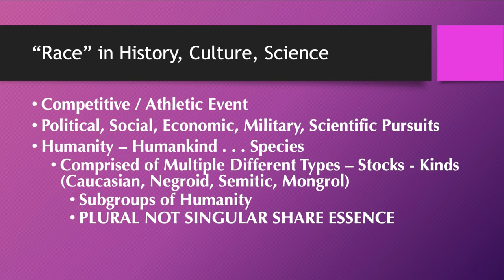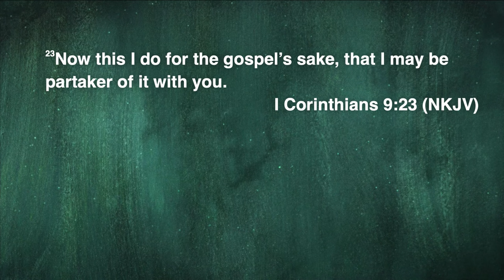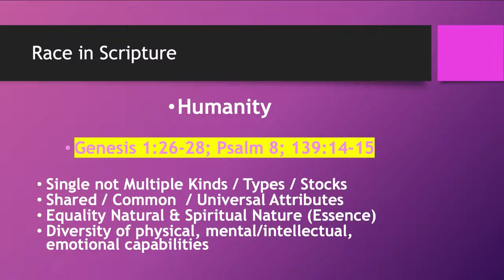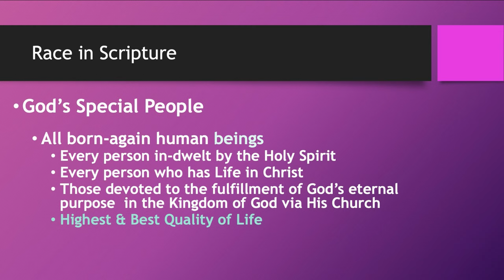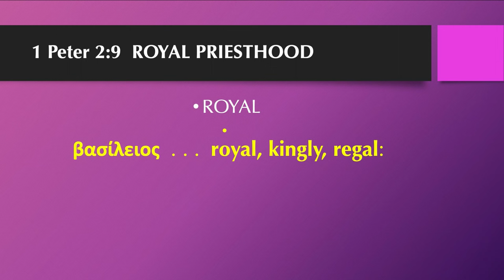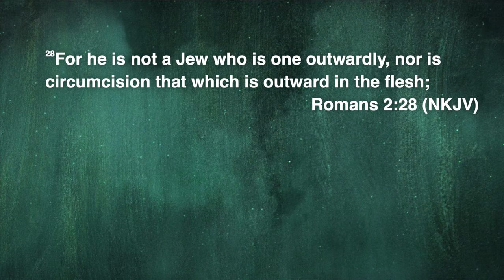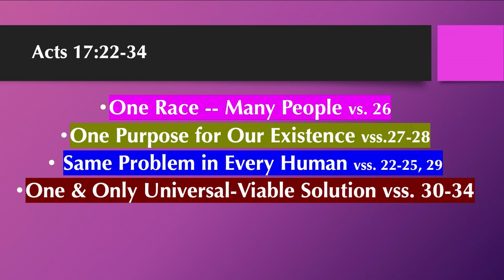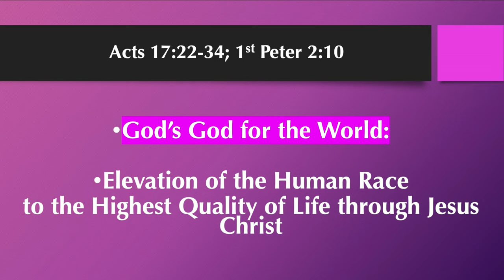MCWC - 02.25.2024 - God's Privileged Race